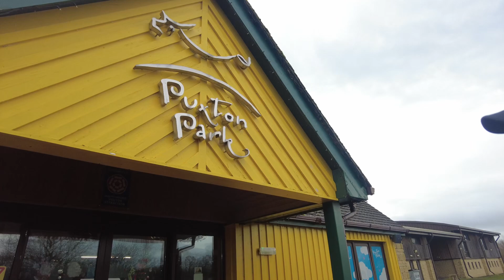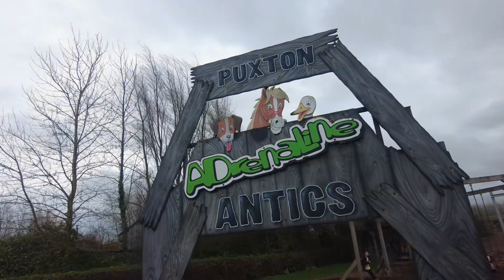Day in the life UK | birthday party sa Puxton park & farm | llama feeding